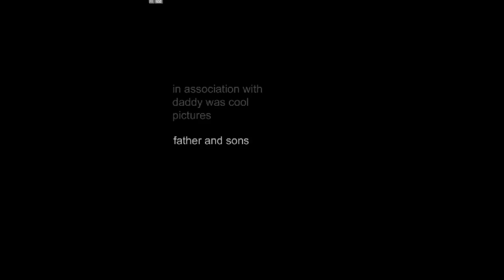father and sons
Bob and Jess, Jim and Josh, take a ride on the Pipeline trail in Millcreek Canyon, Salt Lake City, UT. Nice ride with our boys. Shot with a GoPro at 720p 60fps. Daddy is cool.